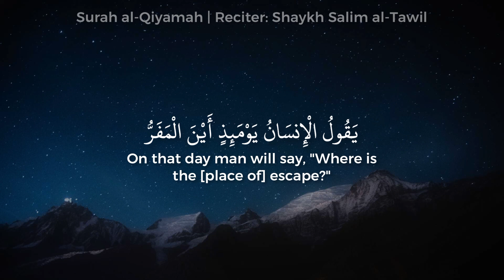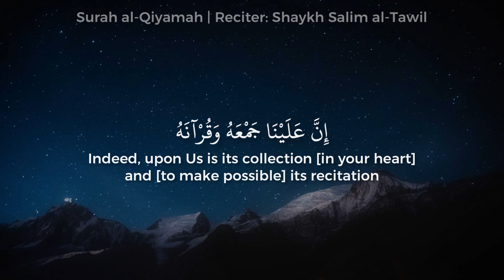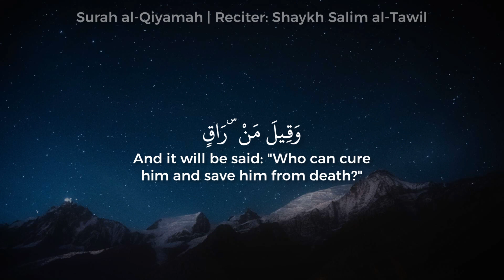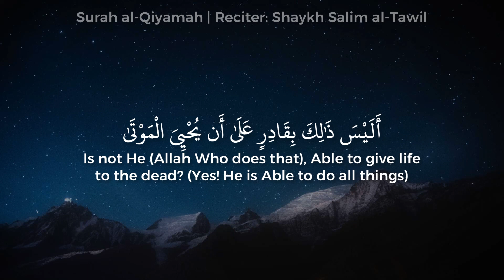Surah al-Qiyamah | Shaykh Salim al-Tawil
سورة القيامة – الشيخ سالم بن سعد الطويل حفظه الله